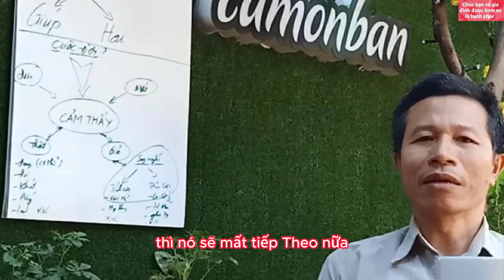Đừng Để (Mất Cả Chì Lẫn Chài),Thiệt Đơn, Thiệt Kép Nhé Mọi Người Ơi...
Đăng ký Miễn Phí tại đây Mất cả chì lẫn chài, tức là thiệt đơn thiệt kép. Nếu bạn mất 1 cái gì đó thì nó đã mất rồi. Nó mất rồi! Nếu như chúng ta không tỉnh táo thì nó sẽ mất tiếp theo nữa. Chúng ta hãy chú ý điều đó để đừng mất cả chì lẫn chài, thiệt đơn thiệt kép như vậy. Khi chúng ta mất 1 cái gì đó, chẳng hạn như mất việc làm, chúng ta thấy buồn chán, thấy lo lắng. Nhưng mà thực sự ra những cái đó: Buồn - Lo! Nó không giải quyết được vấn đề! Nhưng mà bạn đang làm việc đó dẫn đến sức khỏe của bạn đi xuống! và bạn có nguy cơ mắc bệnh tật.
Khi mắc bệnh tật lại không có việc làm thì có phải là thiệt đơn thiệt kép không các bạn?
Lo lắng, buồn chán rất dễ bị bệnh, thì chúng ta hãy ý thức dần dần để chúng ta kiểm soát là khi đã mất 1 cái gì đó, vì đã không được 1 cái gì đó thì chúng ta đừng để mất thêm và chúng ta sẽ có cuộc sống tốt dần lên sau này. Hoặc là nó không tệ hơn.
Giữ cho nó không tệ hơn cũng là cái tốt rồi!
Đời sống thú vị xin chân thành cảm ơn mọi người vì tất cả! Chúc mọi người được bình an là hạnh phúc! Và đây là toàn bộ video của Đời Sống Thú Vị ạ